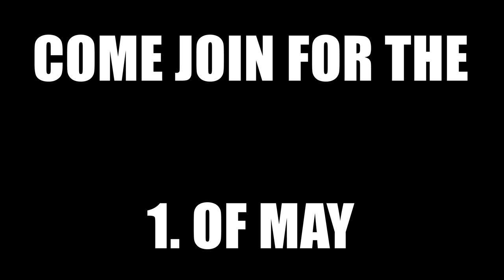Europe's Biggest & Maddest PARTY / RIOT - May Day in Berlin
May Day is probably THE craziest happening in Berlin, what makes it even weirder is that it's happening every year. It‘s a day without rules, total madness in the heart of Berlin.
On paper, May Day isn’t the most exciting festival in Germany. Official marking Labour Day, it’s a time where trade unions and the Social Democrats organize rallies and protests, often fueled by cheap beer, hearty German food and long speeches. However, in the German capital, they kick this tradition up with massive leftist demonstrations, with oceans of people dancing at open-air parties and an incomparable energy of rebellion, chaos and anarchy. Kreuzberg is the original stomping ground for the day, with the SO 36 district and the Kottbusser Tor area turning into a war zone as protesters clash in violence with police.